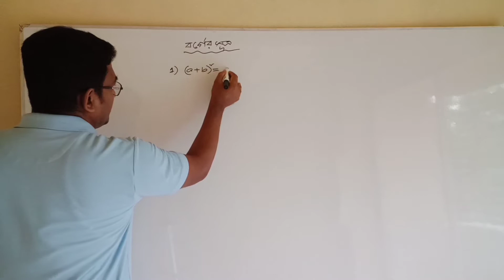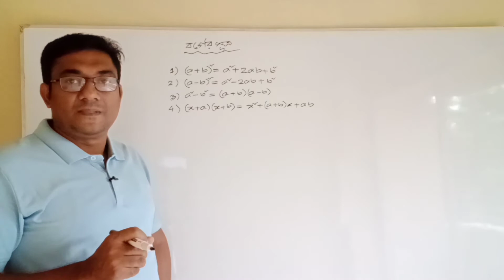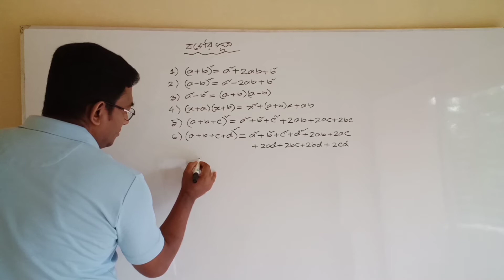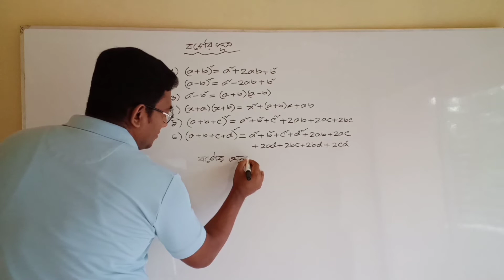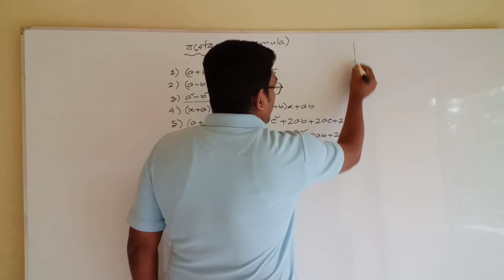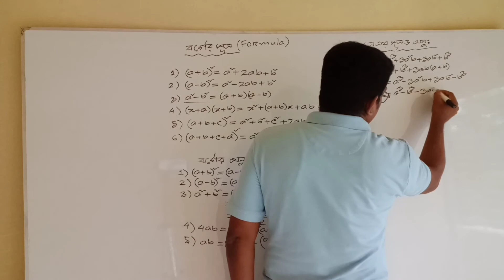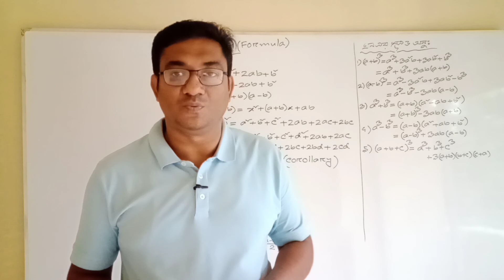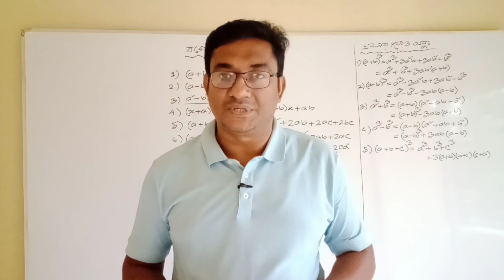JSC Math, Algebraic formula of Square and Cube of Chapter 04.